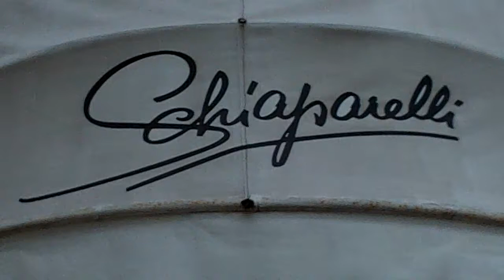Anna Wintour, Ksenia Sobchak, Sabine Getty etc@ Show Schiaparelli 26 January 2015 Paris Fashion Week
Outside arrivals @ Show Schiaparelli Paris 2015 Fashion Week 26 January with Suzy Menkes, Carla Bruni, Diane Pernet, Camille Seydoux, Ellen von Unwerth, Anna Wintour, Ksenia Sobchak, Alice Eve, JJ Martin, Karidja Touré, Valérie Lemercier, Lorena Vergani, Carine Roitfeld, Sabine Getty - Ghanem, Jean Paul Goude